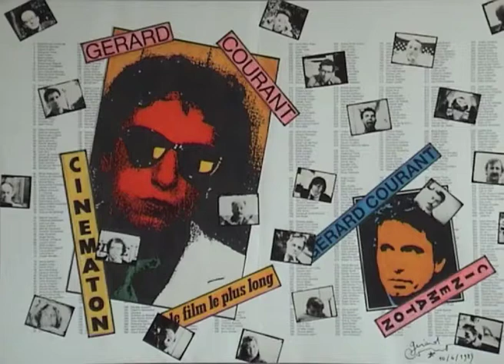Mattia Bonetti (1985) by Gérard Courant - Cinématon #613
Le "Cinématon" n°613 de Mattia Bonetti réalisé par Gérard Courant le 24 septembre 1985 à Paris (France) (Silencieux).
Mattia Bonetti's portrait by Gérard Courant (1985 - silent).